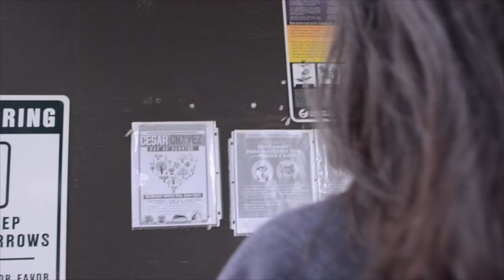2016 Nominees - Best Short Film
For this assignment, I asked my students to create a 3 - 5 minute short film involving multiple scenes and a narrative that loosely matches the "hero's journey".

These particular short films have been nominated for a special end-of-the-year honor, to be named at the CSHM fine arts banquet in May, 2016.